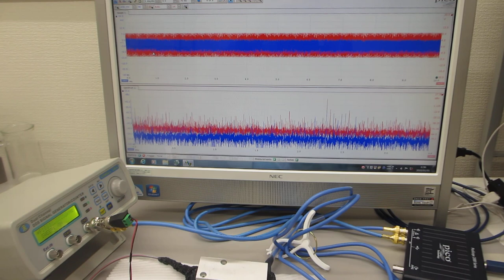超音波システム（音圧測定解析、発振制御）を利用した「オリジナル超音波実験」